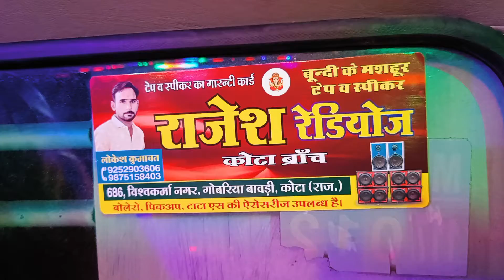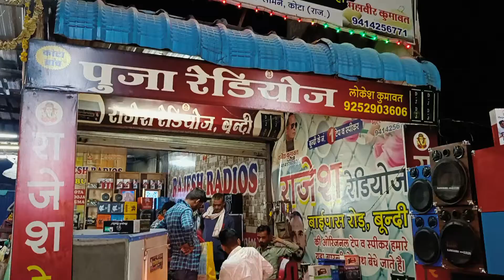Rajesh Radios kota 9252903606